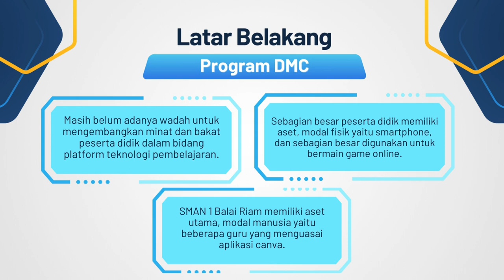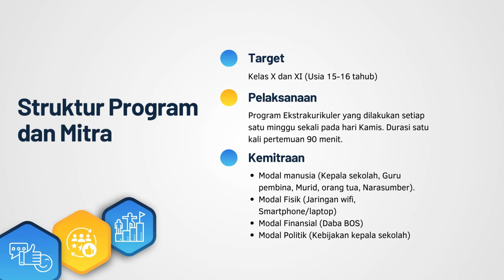Program DMC (Digital Magazine with Canva)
RENCANA KERJA PENGEMBANGAN PROGRAM SEKOLAH